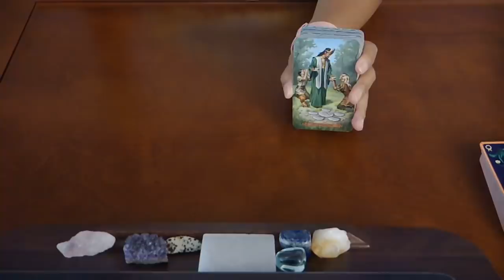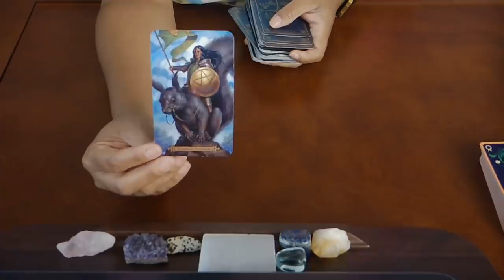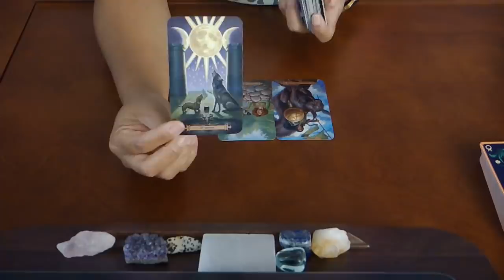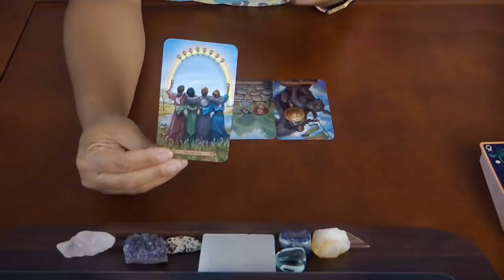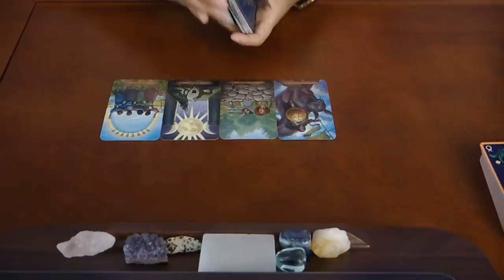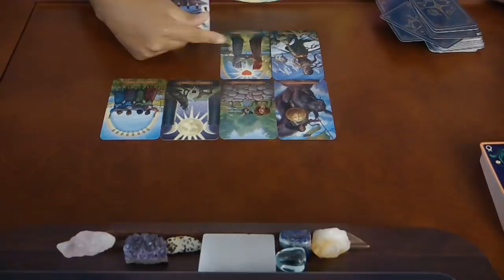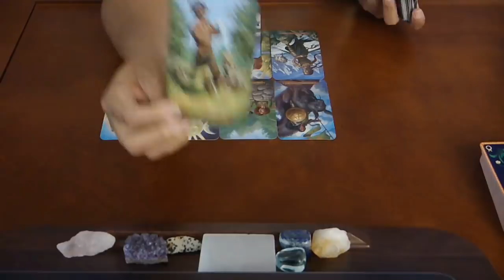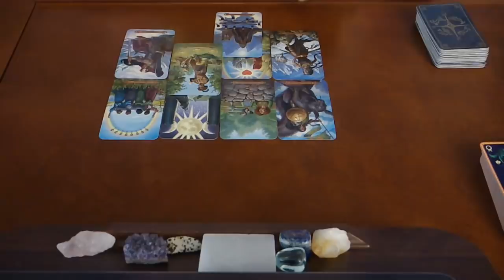ARIES~THEY'RE WORRIED THAT THEY WON'T GET ANOTHER CHANCE WITH YOU ~MAY 22-23